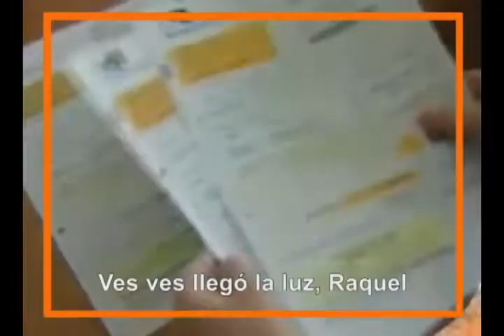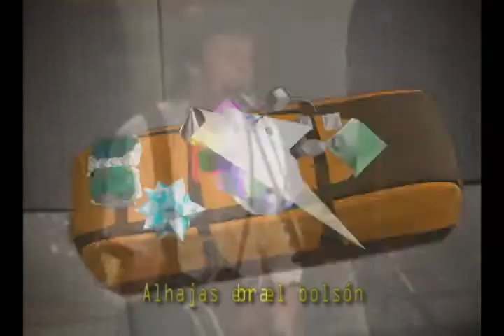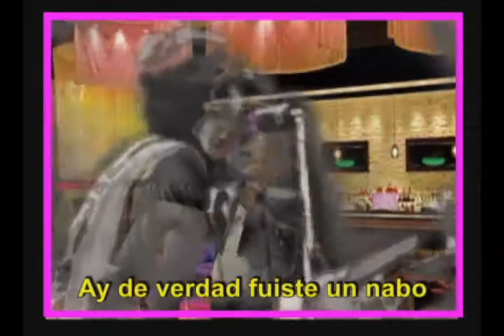BEATLES ESCHER 1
En 1994 comencé a realizar estos juegos donde la fonética castellana tapa literalmente la letra inglesa, sobre la base original de las canciones de Los Beatles (por eso los llamé "Eschers") luego hubo algunas imitaciones radiales... Con ayuda guionísticas de Helena Dengis, Andrea Dengis y Héctor Dengis y los increibles videos de Leo Vaccani, esta es una primera mix de los antiguos Eschers. Espero que los disfruten. Ya vendrán más. Gracias! Este es el génesis del actual show de Lennox & Mascardi que hacemos Edu Criscuolo con Héctor Dengis!!